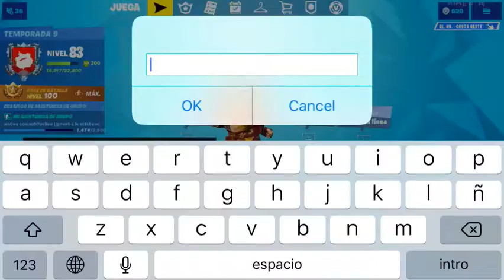Nueva Tienda De Fortnite 31 Julio 2019.